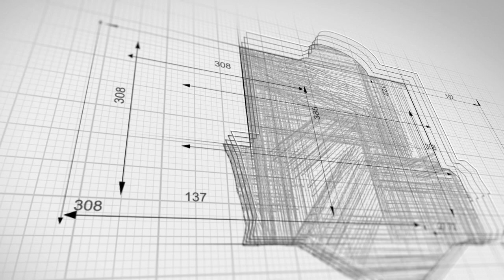Top 5 Logo Reveal Intro Template for After Effects || Free Download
▬▬▬▬▬▬▬▬▬▬  ∂σωηℓσα∂ ℓιηк  ▬▬▬▬▬▬▬▬▬▬▬▬▬

▬▬▬▬▬▬▬▬▬▬  Instructions  ▬▬▬▬▬▬▬▬▬▬▬▬▬
1) Extract the template File using Winrar

2) Replace my logo with your logo

3) Edit the text to your liking

4) Render and Enjoy!

Professional Openers
Animated Openers
Logo Reveal
Logo Sting
Corporate Intros